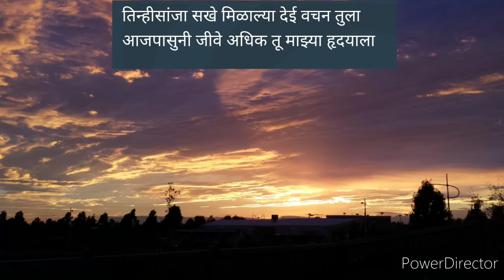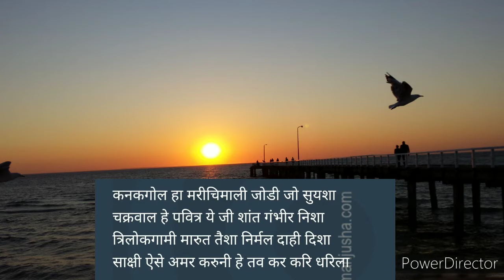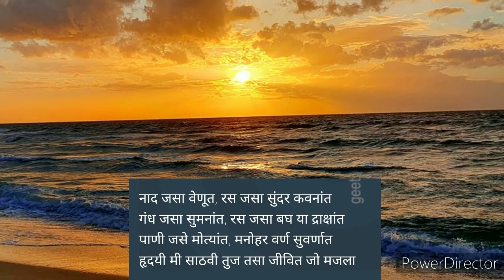Tinhi Sanja Sakhe Milalya - Basari Cover -Prakash Deshpande-तिन्हीसांजा सखे मिळाल्या .मराठी भावगीत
Song: Tinhi Sanja Sakhe Milalya-
Marathi Bhavageet.
Artist:  Lata Mangeshkar
Music Director: Pt. Hridaynath Mangeshkar
Lyricist: B.R.Tambe